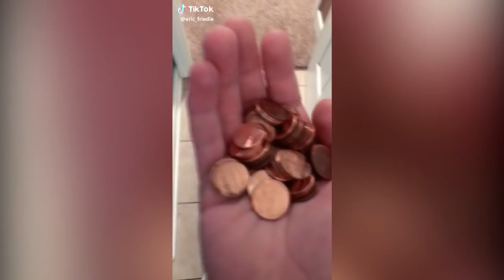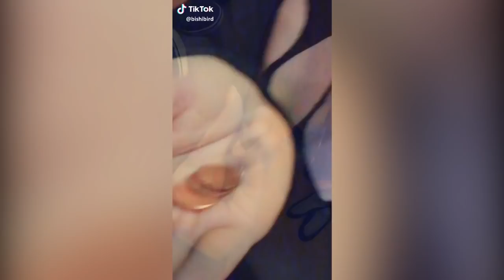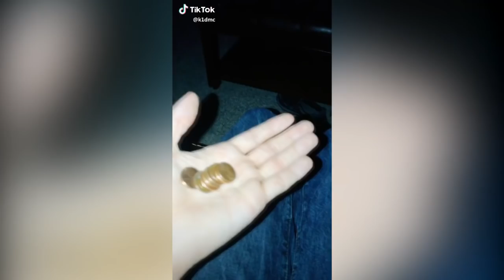l Smell Pennies - TikTok Ironic Meme Compilation